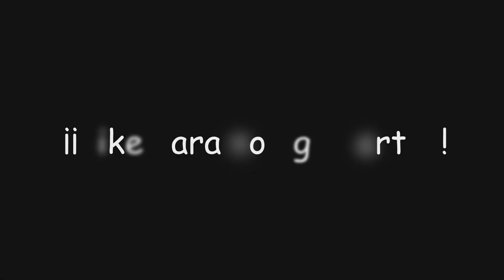"¡Ey, ya!" | Genshin Impact #1373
En este video de Genshin Impact completaremos un nuevo encuentro con Laila en el cual obtendremos el logro secreto "¡Ey, ya!" además de... ¡Protogemas, Mora y muchas más recompensas!